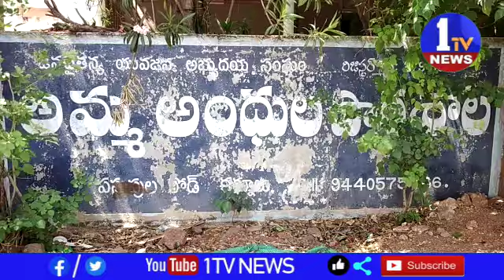సమాజంలో నిర్భాగ్యులను ప్రతి ఒక్కరూ ఆదుకోవాలని